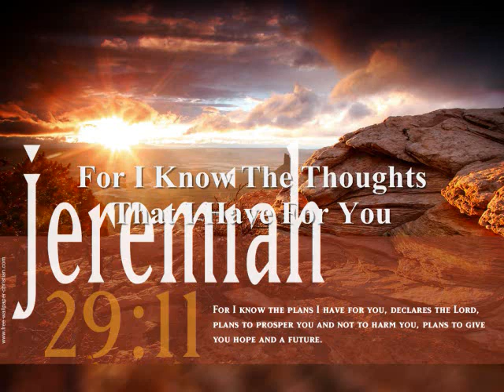For I Know The Thoughts That I Have For You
No human being on this Planet is a "Mistake" or "Accident" This message is my personal testimony in Great Detail and How the Hand of the Lord has been upon my Family for several Generations. The Lord declares in Jeremiah 29:11 that "He Knows the Plans, He has For Us" and They are of Good and not of Evil!